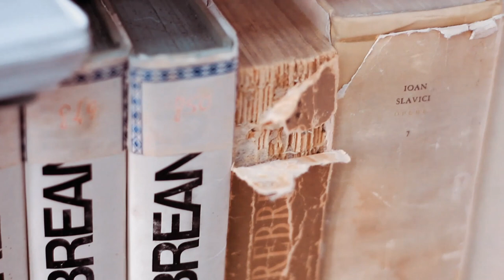Biblioteca - Iuda - Rei Abrudan